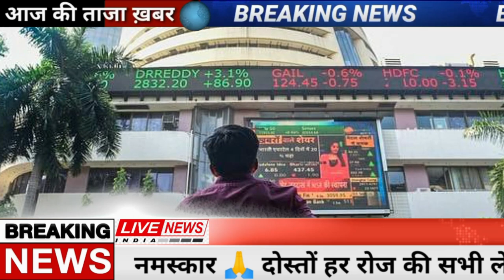खुशखबरी! Gold-Silver-10 gm आज सोना चांदी 886 रु. सस्ता! pmmodi, ration card, Delta, UPI, bjp,sensex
Gold Price Today: बुएमसीएक्स पर सोना वायदा (Gold futures on MCX) 1.14 फीसदी या 558 रुपये की गिरावट के साथ 48,293 रुपये प्रति 10 ग्राम पर पहुंच गया। चांदी वायदा (Silver futures) भी 1.19 फीसदी या 764 रुपये की गिरावट के साथ 63,307 रुपये प्रति किलोग्राम पर आ गई।

वैश्विक बाजार में हाजिर सोना 1,817.29 डॉलर प्रति औंस पर अपरिवर्तित था, जो एक सप्ताह के निचले स्तर 1,814.51 डॉलर के करीब है। अमेरिकी सोना वायदा 0.7 फीसदी गिरकर 1,817.20 डॉलर पर आ गया। हाजिर चांदी 0.4 फीसदी टूटकर 23.40 डॉलर प्रति औंस पर आ गई । प्लेटिनम 0.5 फीसदी गिरकर 1,026.50 डॉलर और पैलेडियम 2,327.55 डॉलर पर अपरिवर्तित रहा।
Schools Reopen: केंद्र सरकार की ओर से कोरोना (Corona) वायरस से संबंधित सभी प्रोटोकॉल (Protocol) का पालन करते हुए ऑफलाइन (Offline) कक्षाओं के लिए स्कूलों (School) को क्रमबद्ध तरीके से खोलने के वास्ते एक मॉडल पर काम कर रही है. वायरस (Virus) के नए ओमीक्रोन (Omicron) वेरिएंट के सामने आने के बाद देश के अधिकांश हिस्सों में स्कूलों की ऑफलाइन कक्षाएं बंद कर दी गयी हैं. कोरोना वायरस (Covid) महामारी के कारण, छात्र कुछ संक्षिप्त समय को छोड़कर लगभग दो वर्षों से ज्यादातर ऑनलाइन कक्षाओं में भाग ले रहे हैं.
यूपी विधानसभा चुनाव (UP Elections 2022) के लिए समाजवादी पार्टी के मुखिया अखिलेश यादव (Akhilesh Yadav) के खिलाफ करहल सीट (Karhal Seat) से बसपा का कैंडिडेट कौन होगा, इस पर से पर्दा उठ गया है. मायावती (Mayawati) की बहुजन समाजवादी पार्टी ने आज 53 प्रत्याशियों की लिस्ट (BSP Candidate List) जारी की है, जिसमें कुलदीप नारायन को मैनपुरी की करहल विधानसभा सीट से चुनावी मैदान में उतारा गया है. अखिलेश यादव पहले ही ऐलान कर चुके हैं कि वह भी करलह सीट से ही चुनाव लड़ेंगे.
OYO IPO: हॉस्पिटैलिटी फर्म ओयो की पैरेंट कंपनी Oravel Stays Limited को अपना IPO लाने के लिए शेयर बाजार एक्सचेंजों, NSE और BSE की तरफ से सैद्धांतिक मंजूरी मिल गई है. न्यूज एजेंसी पीटीआई ने सूत्रों के हवाले से यह खबर दी है. शेयर बाजार आमतौर पर जब आईपीओ को मंजूरी मिलने वाली होती है, तब इस तरह आगे बढ़ने की सुविधा देते हैं. ऐसे में यह संकेत मिलता है कि कंपनी को जल्द ही बाजार नियामक सेबी की मंजूरी मिल सकती है.

Stock Market : शेयर बाजार में आज फिर भारी गिरावट है। बॉम्बे स्टॉक एक्सचेंज (BSE) का सेंसेक्स 581 पॉइंट्स (1%)​​​​टूटकर 57,276 और नेशनल स्टॉक एक्सचेंज का निफ्टी 167 अंक (0.97%) गिरकर 17,110 पर बंद हुआ। पर है। सभी IT कंपनियों के शेयर्स में आज गिरावट रही।

मार्केट कैप 2.45 लाख करोड़ घटा

आज मार्केट कैप 260.32 लाख करोड़ रुपए रहा, जो कि मंगलवार को 262.77 लाख करोड़ रुपए था। सेंसेक्स 541 अंक नीचे 57,317 पर खुला था। यही इसका ऊपरी स्तर था, जबकि नीचे में इसने 56,439 का स्तर बनाया। इसके 30 शेयर्स में से 9 बढ़त में रहे जबकि 21 गिरावट में रहे। बढ़ने वाले प्रमुख स्टॉक में एक्सिस बैंक, मारुति, कोटक बैंक, सन फार्मा, इंडसइंड बैंक और अल्ट्राटेक सीमेंट रहे।हुआ.
इथीरियम की बात करें तो आज इसमें अच्छी तेजी देखने को मिल रही है। इथीरियम में 7.43% की तेजी देखी गई है। यह बीते 24 घंटों में 14,706 रुपए बढ़कर 2.12 लाख रुपए पर पहुंच गई है।
शुक्रवार को ज्यादातर क्रिप्टोकरेंसी की कीमतें 10% से अधिक ही गिरीं। इसमें एथरियम 14%, फैंटम 15%, चेनलिंक 13% गिरी हैं। नवंबर की तुलना में डॉजकाइन में 79%, कार्डानो में 61% शिबा इनू में 72%, यूनिस्वैप में 69%, सोलाना में 52% और एथरियम में 42% की गिरावट आई है।

IND vs SA: India vs South Africa, 3rd ODI, Highlights: Deepak Chahar's Late Heroics Go In Vain As South Africa Win By 4 RunsIndia vs South Africa, 3rd ODI, Highlights: South Africa beat India by 3 runs in the 3rd ODI at the Newlands in Cape Town.
सितंबर महीने में 13 दिन बैंकों में  नहीं होगा काम:-
5 सितंबर 2021: रविवार
8 सितंबर 2021: इश्रीमंत शंकरदेव तिथि
9 सितंबर 2021: तीज के हनीमून का त्योहार
10 सितंबर 2021: गणेश चतुर्थी .
11 सितंबर 2021: दूसरा शनिवार
12 सितंबर 2021: रविवार
16 अक्‍टूबर - दुर्गा पूजा
17 अक्‍टूबर - रविवार
18 अक्‍टूबर - काटी बिहू
19 अक्‍टूबर - ईद-ए-मिलाद
20 अक्टूबर - महर्षि वाल्मिकी जयंती
Samsung Galaxy M01s  Specifications:

RAM                                3GB
Storage                           32GB
Weather updates
Assembly Election
PM Modi News
Today Breaking
LIC Jeevan Shanti Plan
Bihar Election
Made in India